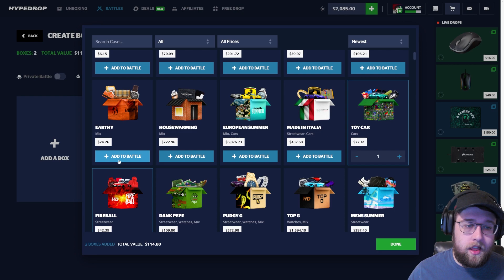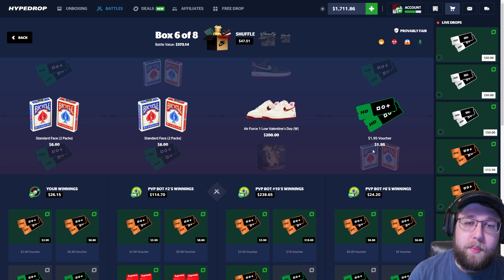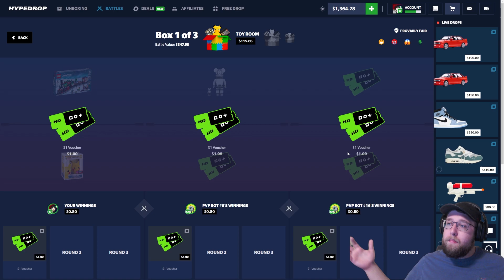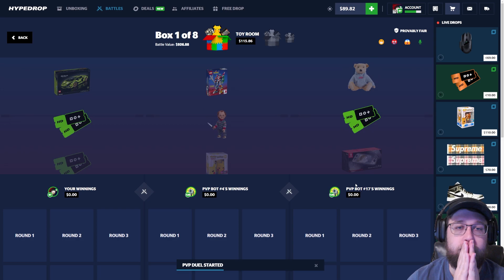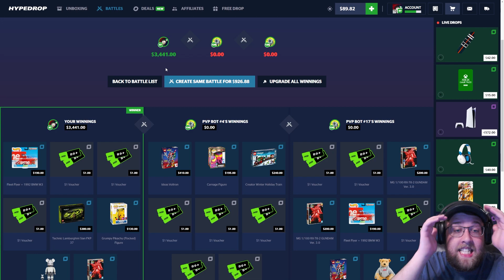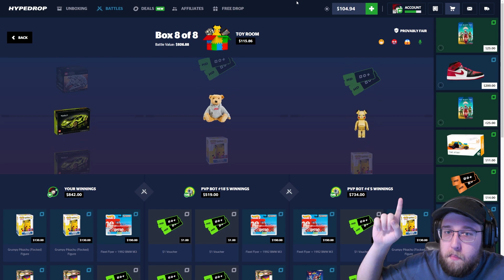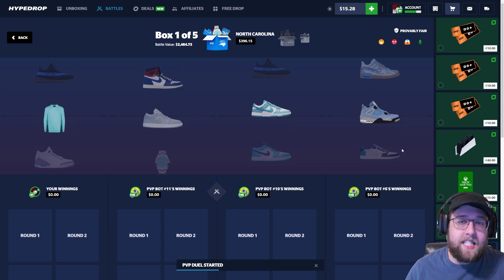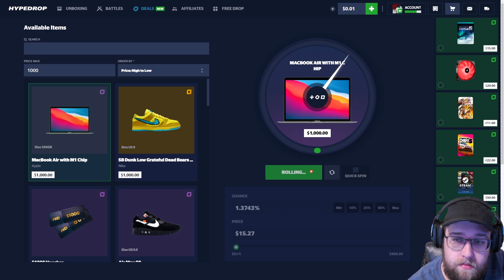ALL IN COME BACK WIN ON HYPEDROP TOY ROOM CASE BATTLE!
WE WENT ALL IN AND HAD AN INSANE COME BACK ON THIS BATTLE!